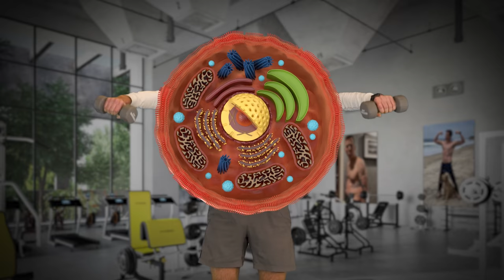10 Things That Really Piss Me Off | Steve-O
I've been meaning to complain about all of these things for quite some time! Check out all of the naughty crap I have up at steveoraw.com!